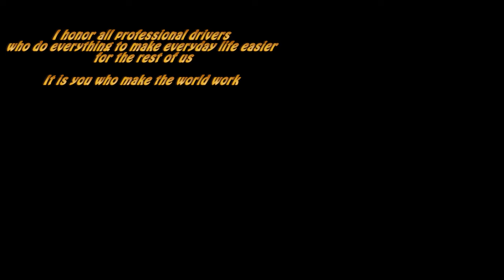Scania S770 V8 10x4 + 5-axled low bed trailer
Since there seem to be many Truck fans who watch my videos, I have put together the few clips I managed to get on the Scania S770 10x4 at the Load up North fair. here when it hade loads a Volvo EW160E and a Volvo L35G on the lowbed trailer also a Volvo FH16 hooklift truck in the video

Visit us at Facebook / Besök oss på Facebook
The Heavy Equipment and Construcion photographers in north Sweden. Maskinfotograferna i Norrbotten. Bm1113 and RilleS88
Construction machines and Heavy Equipment in focus since 2008

Scania  S 770 Next gen